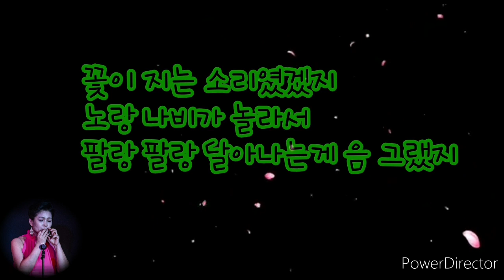꽃이 지는 소리 //두빛소리노래//오카리나김혜선